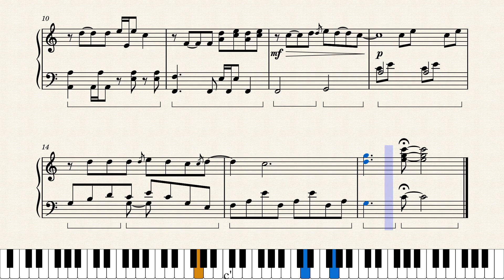Hilda Opening - Intro - Theme Song | Sheet Music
My friend introduced me to hilda last week and I just straight up binged the entire thing over the weekend. This show is amazing. The world building, art, and characters are masterpieces. 10/10, would recommend